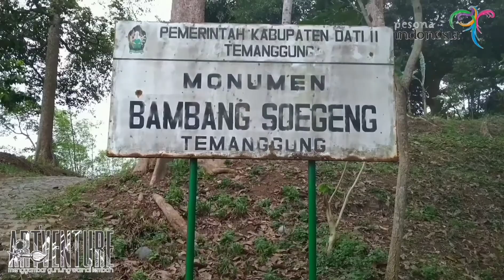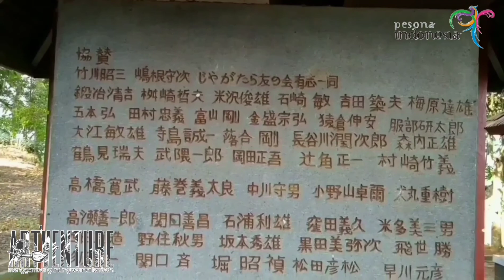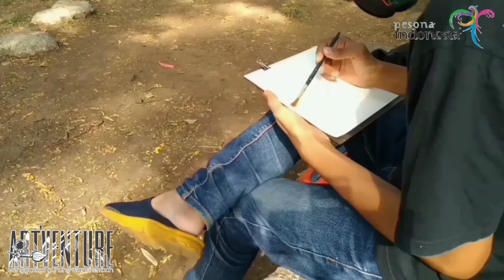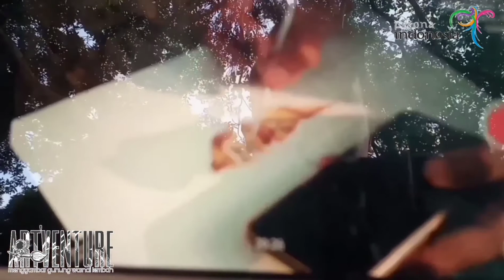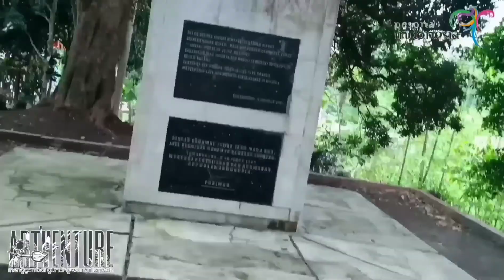TEMANGGUNG : Monumen Bambang Soegeng (mengenang yang telah usang membangkitkan jiwa petualang) part1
jika menikmati secangkir kopi saja masih harus dicampur dengan gula,maka bagaimana jikalau kita ikut berjuang bersama para pendahulu bangsa ini ?..
pahit perjuangannya melebihi secangkir kopi yang kita nikmati sekarang..
maka bersyukurlah kita hidup dimana kopi jadi terasa manis..
berjuanglah dan terus berpetualang untuk mencapai tujuan..
perjalanan belum berakhir sampai disini,
habiskan kopimu dan mari bangkit lagi untuk mencapai tujuan,
kalahkan egomu ,dan olah pikirmu untuk lingkunganmu lebih maju..
art'venture belum usai,kopi jua masih hangat, seruput lagi dan nikmati pahitnya agar selalu ingat perjalanan hidup enaknya dinikmati bukan dikeluhkan..
selamat ngopih dan tetap bertualang
📍Monumen Bambang Sugeng
Srimpibaru, Madureso, Kec. Temanggung, Kabupaten Temanggung, Jawa Tengah 56218